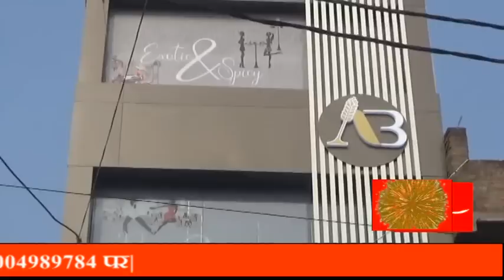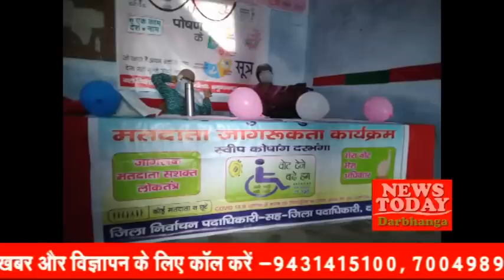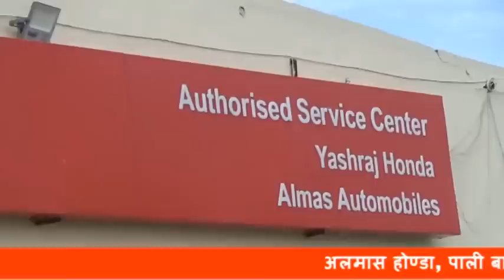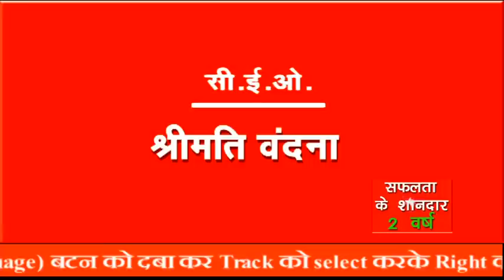NEWS TODAY DARBHANGA 25 SEPTEMBER 2020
पानी-पानी हुआ दरभंगा !